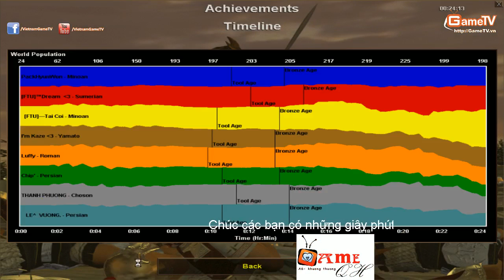AOE Sinh Viên 2014 - Tứ Kết 1, ĐH Ngoại Thương vs ĐH Bưu Chính Viễn Thông Trân 1